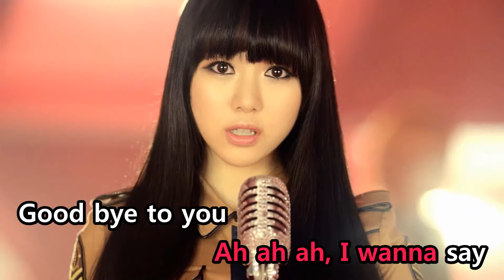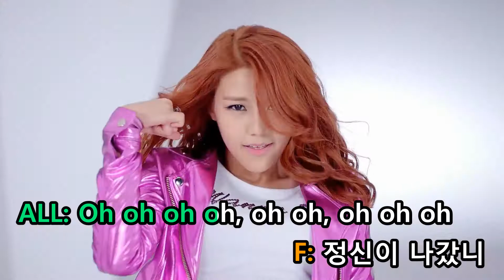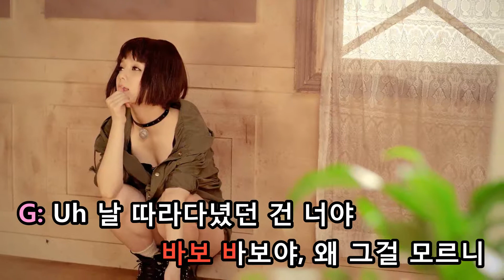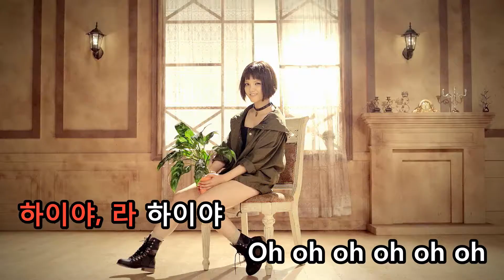[KTV] AOA - Get Out